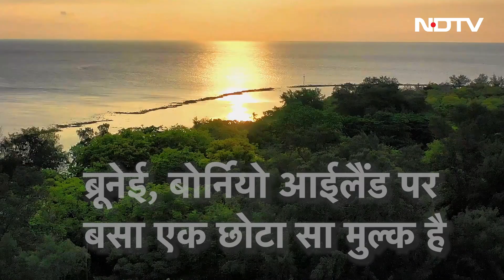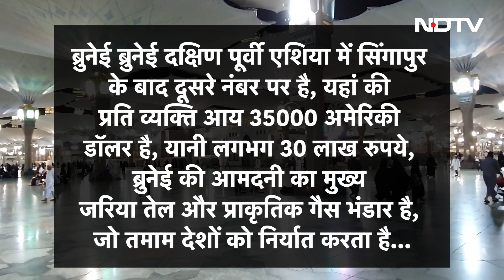Brunei Facts: Sultan Hassanal Bolkiah के शासन में गरीबों को आलीशीन घर, अपराधी को मौत । PM Modi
Brunei Amazing Facts: ये देश है ब्रूनेई...क्षेत्रफल के लिहाज से सिक्किम से भी छोटा. और आबादी के हिसाब से भारत के महज एक जिले जैसा. लेकिन कहानी ऐसी. जो पूरी दुनिया को हैरान करती है. ब्रूनेई, बोर्नियो आईलैंड पर बसा एक छोटा सा मुल्क है. इतना छोटा कि भारत के सिक्किम जैसे कई राज्य भी इससे बड़े हैं. लेकिन खास बात ये है कि ब्रुनेई दुनिया का 13वां सबसे अमीर देश है. कुछ साल पहले तक तो ये दुनिया के टॉप-